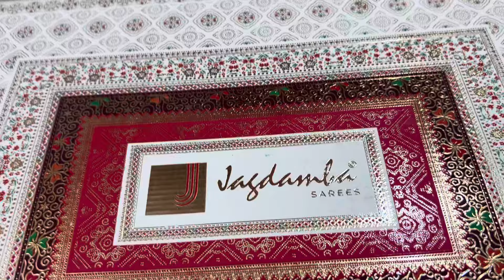Organza saree 2024! Wedding special 😍Free Delivery